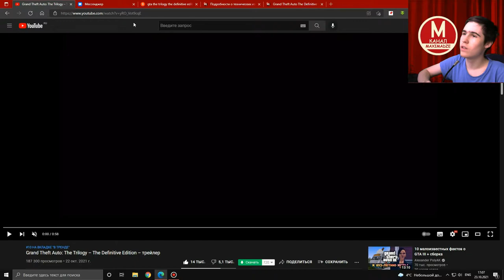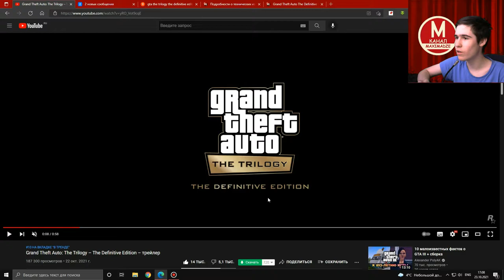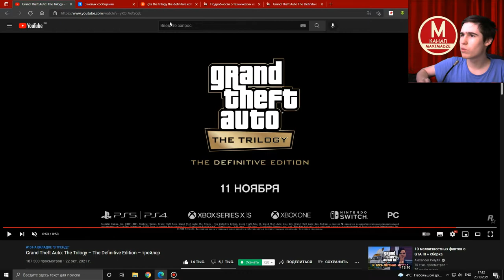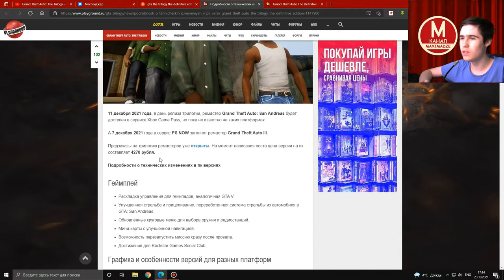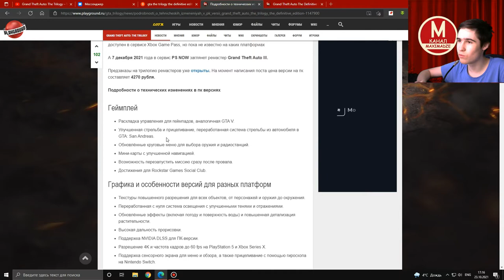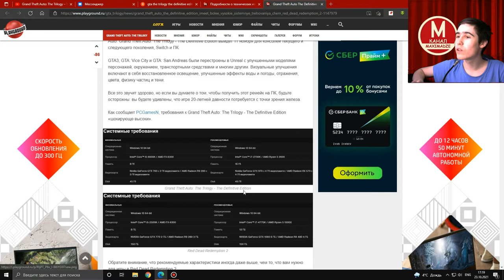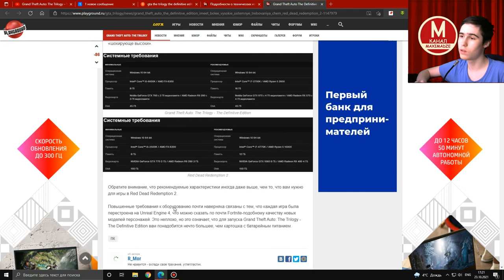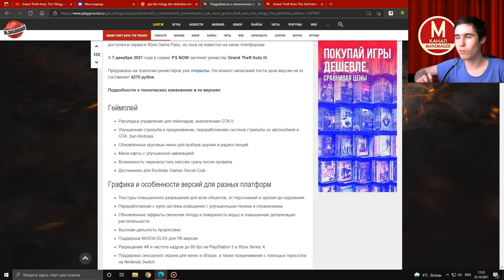Разбор трейлера - GTA Trilogy: The Definitive Edition и всего что про неё известно